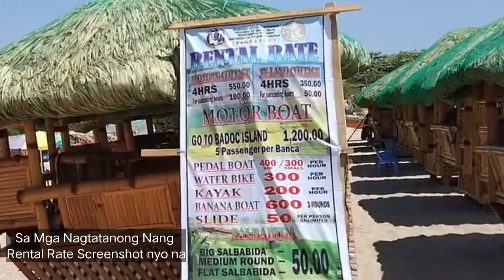Floating Cottage|La Virgen Milagrosa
Hi mga Kawaiz,,Welcome Back san inyong Waiz na katambayan.Me ,Myself and I..for todays video ;

Nagswimming kami,pumunta kami sa gitna nang dagat na naka floating Cottage,Nag sliding Boat kami ,Nagluto atbp.. ,1st ko sya at nagenjoy talaga ako.😍 Try nyo na din..

For Video suggestion and for shout out..

Im Dyesah ang Waiz na Rakitera nang mga Ilocana ,na nag sasabing..NO ONE KNOWS TO MYSELF BETTER THAN I..

STAY SAFE MGA KAWAIZ
LETS STOP HATE
LETS HELP AND SPREAD LOVE
GOODVIBES MGA KAWAIZ ..